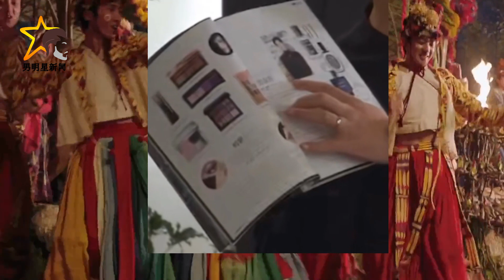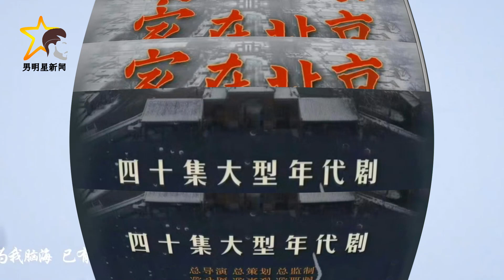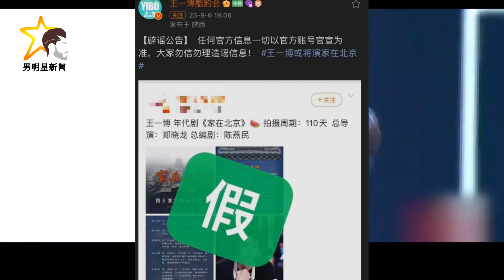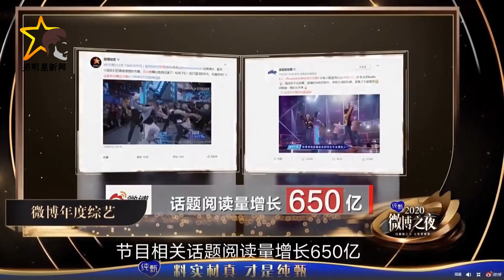娱乐圈震撼: 肖战真相浮出水面，王一博回应传闻 - 男明星新闻 - MSM Star news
男明星新闻 - 娱乐圈震撼 肖战真相浮出水面，王一博回应传闻. 王一博近日不得不辟谣针对自己的虚假传闻，这次事件引起了广泛关注。信息在传播和辟谣之间的速度之快让人惊讶，不到一小时的时间里，这个传言已经迅速传遍了互联网。这也反映了当今信息时代信息传播的高速度和广泛覆盖，以及社交媒体在传播事件中的重要作用。